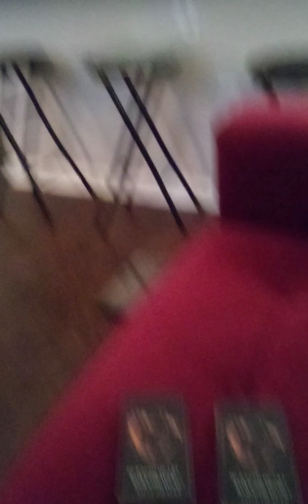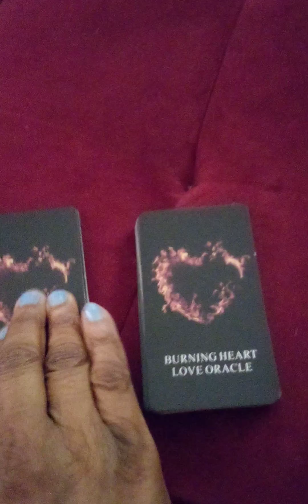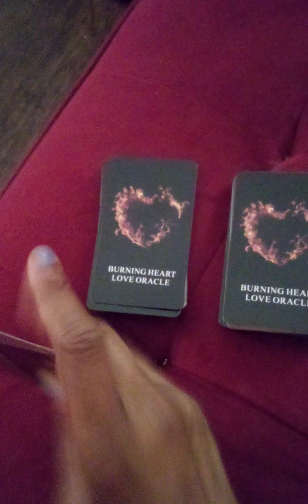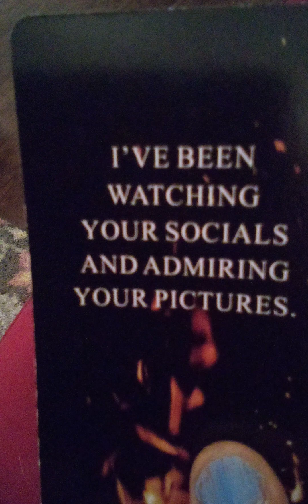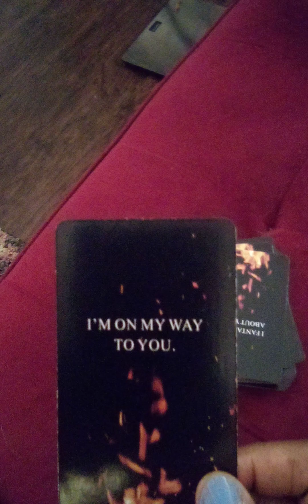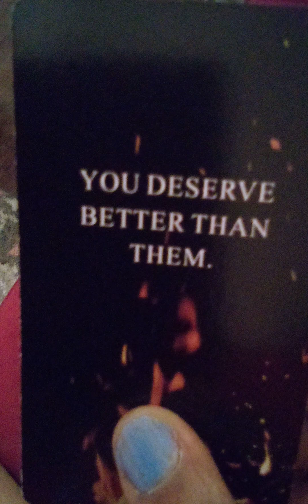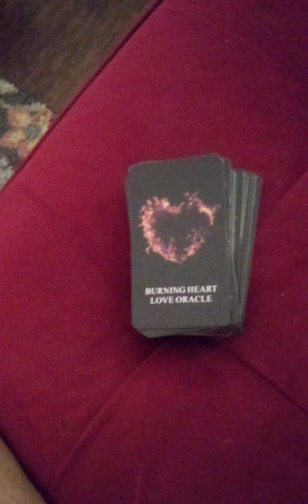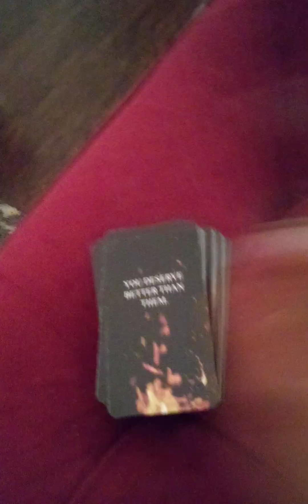PICK A CARD FOR THIS TWIN FLAME READING 🙏♥️💋